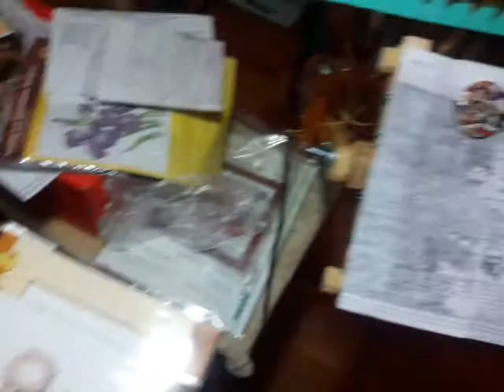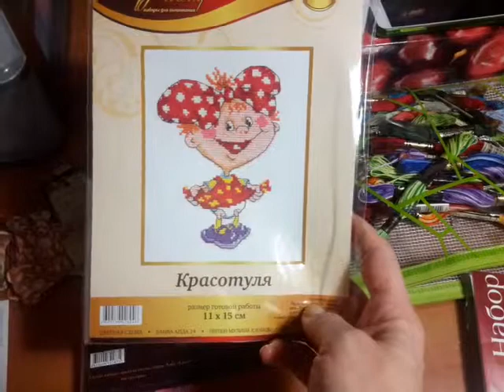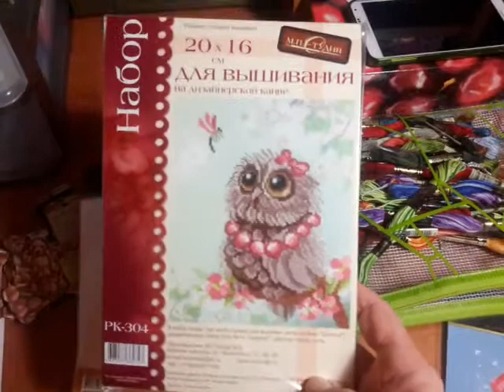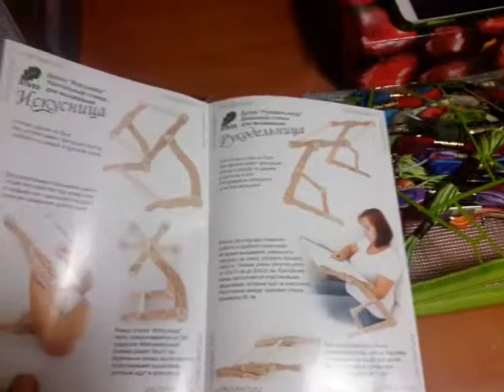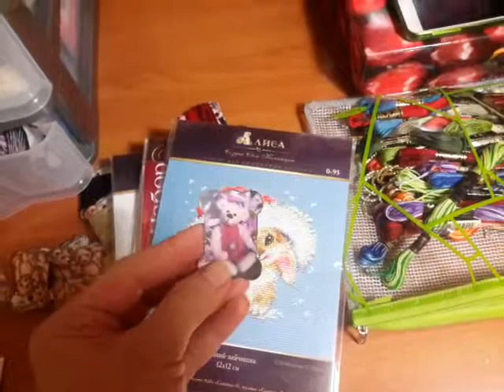Покупочки 2 часть